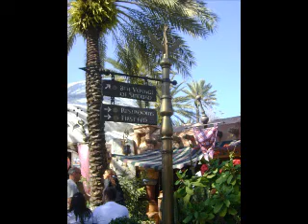Universal Studios Islands of Adventure 1.1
My 9th Anniversary celebrates at Universal Studios ~ The Eighth Voyage of Sindbad Stunt Show at Islands of Adventure.. Part1